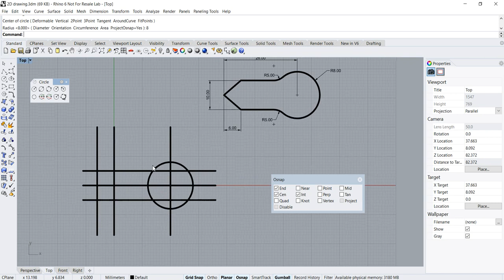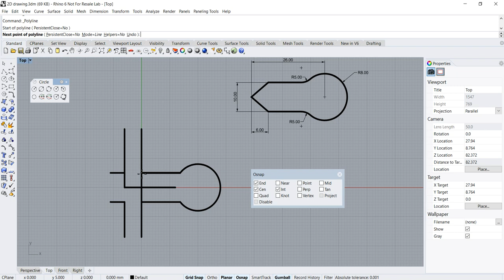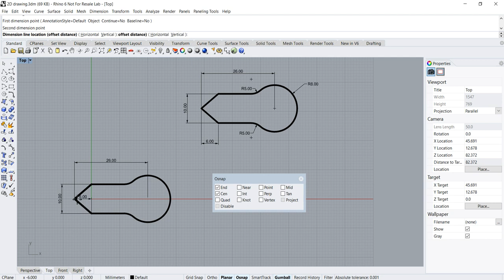Rhino Tutorial: Basic 2D drawing & dimensioning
This Rhino 3D Tutorial talks about Basic 2D drawing & dimension creation.

Basics of 2D Drafting.

This is a computer aided design ( CAD) tutorial.